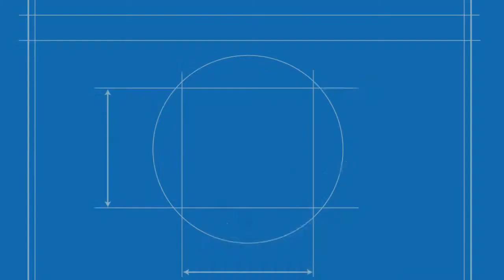Dipstick studio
This is a little of what we do. We are a jack of all trades kind of studio. Thanks for taking a look.